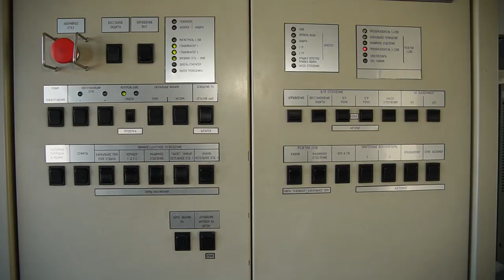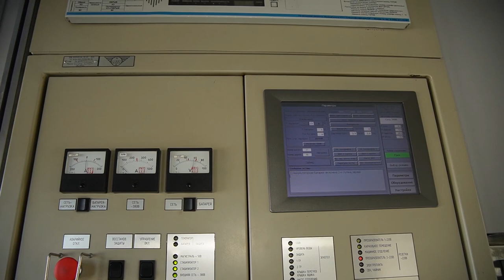Пожарный поезд.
25 октября во Владивостоке прошло торжественное мероприятие, посвященное 80-летию пожарного поезда ст. Первая речка.